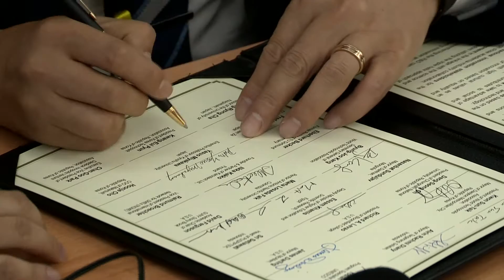The Round Table Meeting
This is a short video clip of the Round Table Meeting on 22nd SEP 2016